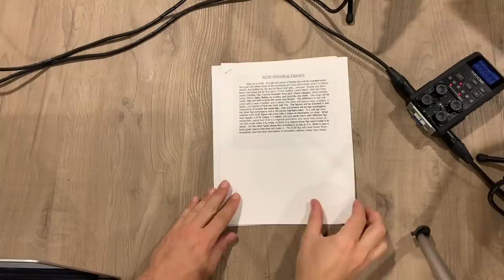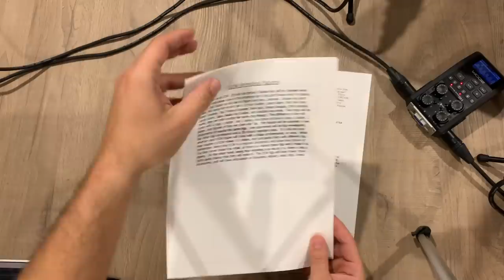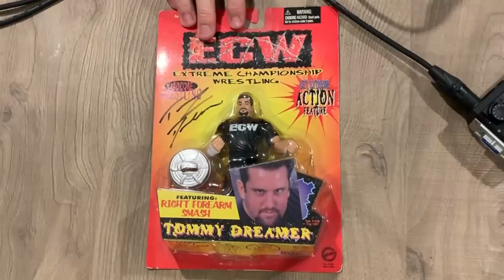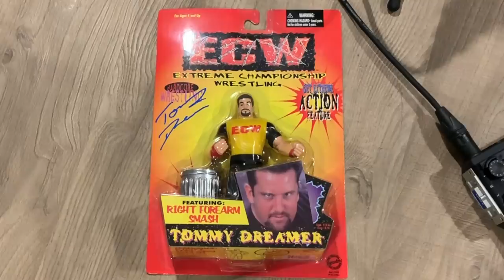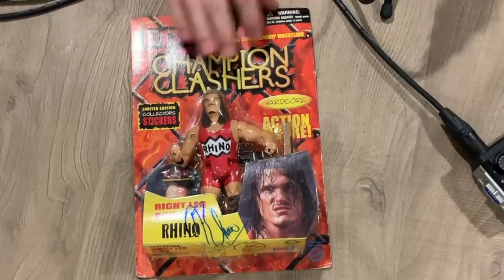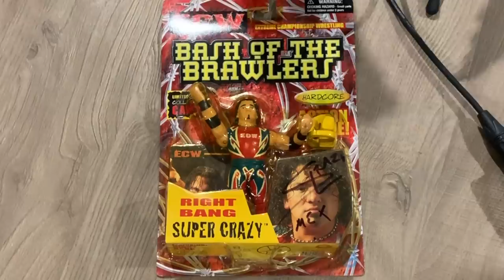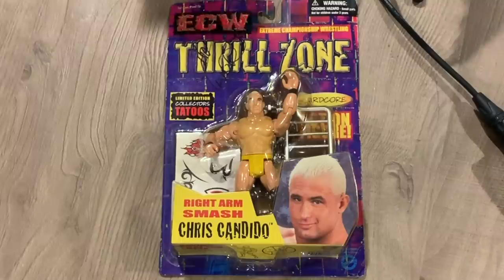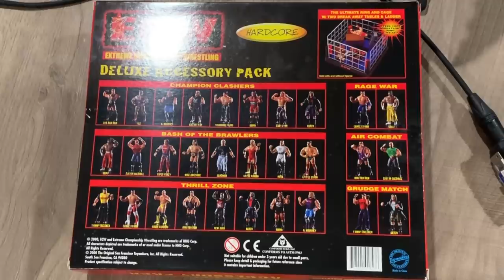Complete History of ECW OSFTM Figures Major Wrestling Figure Pod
Here it is guys, the COMPLETE History of ECW (Original San Fransisco Toymakers) figures and toys, the BONUS episode.  AMAZING!! This includes video of every single figure MINT ON CARD!  The guys go series by series in this video and include the play-sets and ring at the end! Let's get EXTREME!

Join Matt Cardona (WWE Superstar Zack Ryder) and Brian Myers (WWE Superstar Curt Hawkins) as they talk about one of their favorite hobbies...collecting wrestling toys! Each week these two members of Mattel's “Elite Squad” chat about the latest news, upcoming releases, toy history, vintage collecting and much more! As lifelong wrestling fans and wrestling memorabilia experts, these two have plenty to say about the world of wrestling collectables. They started the obsession as kids and continued it through adulthood, and now as wrestling superstars they now have their own figures and merchandise and an insiders look at the wrestling figure business. PLUS, with all their friends in wrestling, you never know who could make an appearance each episode! If you collect anything wrestling, this is the podcast for you!  SCRATCH THAT ITCH!

Twitter: @MajorWFPod , @zackryder , @TheCurtHawkins
Instagram: @MajorWFPod , @zryder85 , @TheCurtHawkins